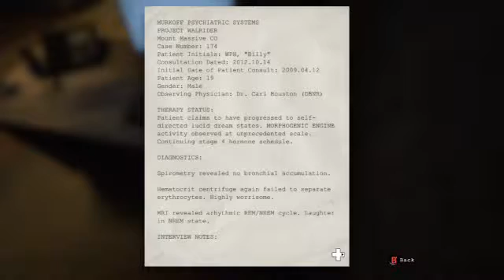HELL IS HERE - Outlast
What Is Hell This maybe what hell is